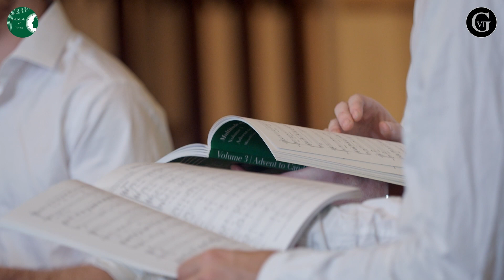Avril Coleridge-Taylor, The Shepherd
Multitude of Voyces Anthology of Sacred Music by Women Composers Volume 3

(The Shepherd was composed under the pseudonym Peter Riley)
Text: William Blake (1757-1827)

The Gesualdo Six directed by Owain Park
Tenor: Josh Cooter, Joseph Wicks
Bass: Michael Craddock, Sam Mitchell
Piano : Nicholas Walker
Recorded July 2021 at St Martin's Church, Salisbury

Available in Multitude of Voyces Sacred Music by Women Composers Volume 3, No. 6

Published with the kind permission of the Coleridge Taylor estate